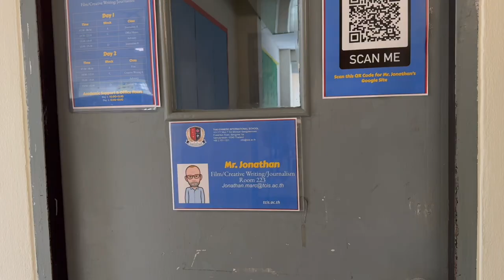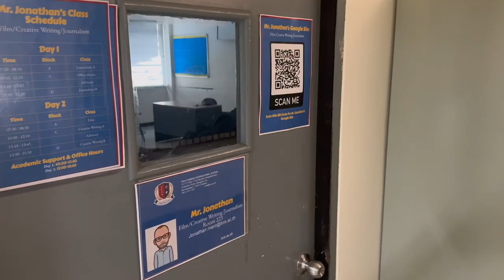Inside by Hu